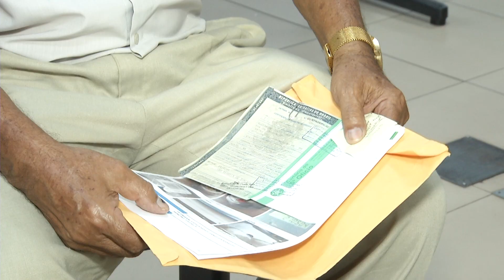Novo sistema do Detran-PI vai facilitar atendimento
A instabilidade do sistema do Departamento Estadual de Trânsito do Piauí (Detran-PI) tem sido motivo de reclamação de muitos consumidores que buscam os serviços do órgão. Um novo sistema deve ser implantado no mês de dezembro para facilitar o atendimento aos usuários. Veja na reportagem de Filipe Leal e Ribamar Borges, da TV Assembleia.